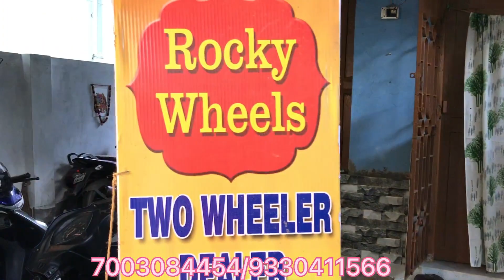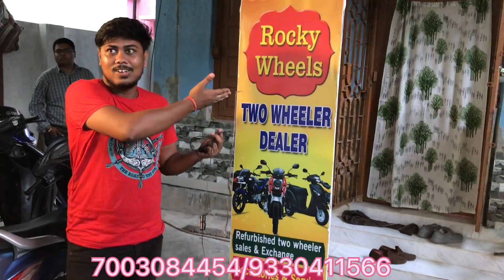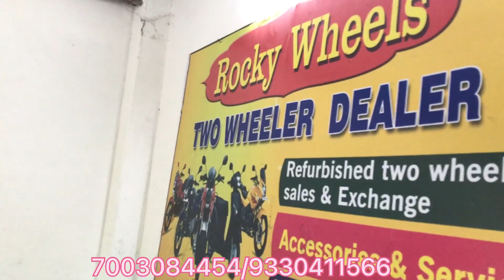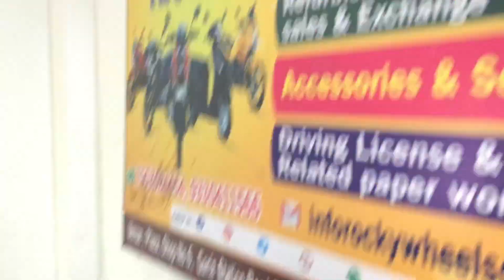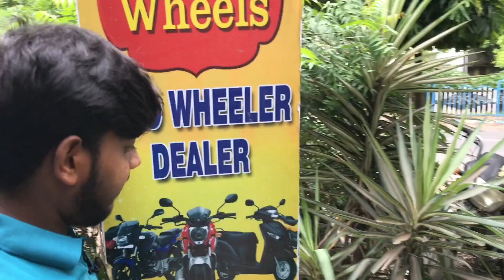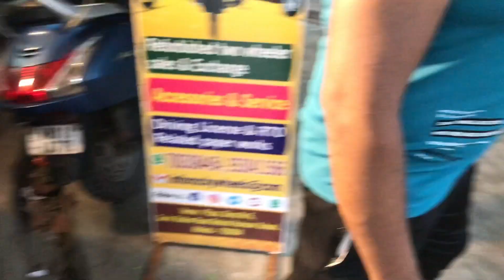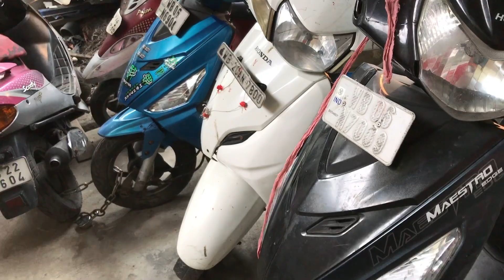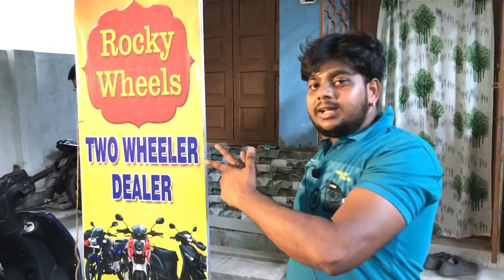Second hand bike showroom near Kolkata..Rocky wheels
Cheapest second hand bike showroom near Kolkata..rocky wheels

Rocky wheels

Address- venue plaza shop no 6 Garia station road behind harimati school

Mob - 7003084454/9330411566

2nd hand bike showroom Kolkata
Two wheeler market Kolkata
Used bike market Kolkata
Kolkata bike market
Masum motors
Joy bike point
Baruipur
Best second hand bike showroom Kolkata
Bike under 20k
Cheapest biggest bike showroom
Lowest second hand bike showroom